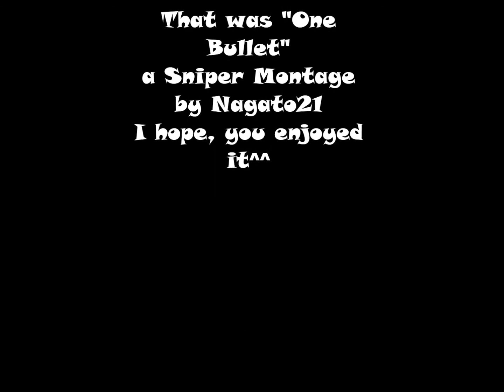BfH One Bullet - a Sniper Montage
A Sniper Montage about Volley Shots, Airborne Assaults, Headshots, The Panzerhunter 39, The Golden Panzer Hunter 39 and Hectors Hatred